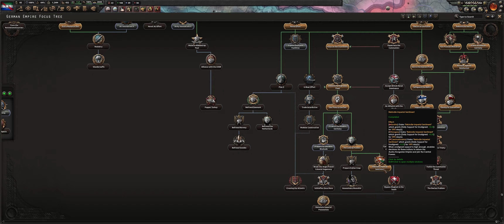HOI4 - Uruguay - Democratic World Conquest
We will try to conquer the world and become a democracy.  Which will happen first?